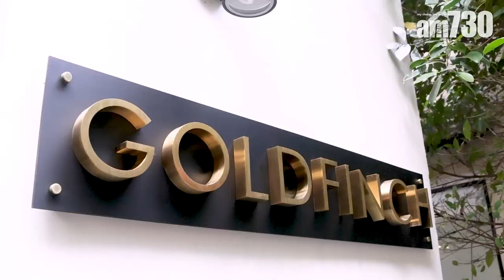上環西餐｜上環$68起食新派法國Fusion菜 巴黎藍帶大廚主理 全新煮法演繹麻婆豆腐、湛江雞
最近上環新開亞洲法式 Fusion菜餐廳Goldfinch，老闆兼總廚Yat在巴黎藍帶學院進修廚藝課程，畢業後曾在杜拜、澳洲、厄瓜多爾和法國等多個國家的餐廳擔任廚師擷取靈感，其創作的菜式可謂集百家之大成，非常獨特！

上環新派法國Fusion菜
餐廳樓酒兩層，很有法式小酒館的氣氛，餐牌上有多款港人熟悉的菜式名字，如麻婆豆腐、湛江雞等等，但做法卻是截然不同。Mapo Tofu($98)，創作靈感取材於中國四川的麻婆豆腐，以及中東的鷹嘴豆泥沾醬。「這個菜式用了黃豆，即是麻婆豆腐其中一種原材料去取代鷹嘴豆製成沾醬，上面則有以麻辣醬炒香的雜箘，亦用了炸蓮藕片。」老闆兼總廚Yat分享道。單看外形賣相完全聯想不到麻婆豆腐，但一入口味蕾就已喚起記憶，不單保留到麻婆豆腐原有的香辣味道，更附帶著口感綿密的黃豆蓉，令人印象深刻。

皮脆肉嫩法式湛江雞
「湛江雞是廣東四大名雞之一，放養了120日，跟一般的雞肉相比肉質較為滑嫩肥美。」來到餐廳必點招牌菜Zhanjiang Chicken($268)，改良自法式煮法，單是烹調湛江雞的步驟就已經非常繁複，廚師先以傳統法式香料醃製一晚，風乾數小時，繼而慢煮，再煎香外皮。另外餐廳更特別設計出三款自家調味醬一同上桌，分別是以雞骨及新鮮生蠔打碎淆製而成的醬汁、新鮮金桔榨汁調製而成的醬汁、以金桔取代柚子製作的桔子胡椒，雞肉又香又嫩，風味十足！另一款主菜Beef Short Ribs($298)以印尼的巴東牛肉為靈感，先將牛小排慢煮了12小時，再淋上巴東牛肉的醬汁，配搭菲律賓小食粟米脆粒，最後澆上意大利玉米糕泡沬及羽衣甘藍以增加風味層次。

Goldfinch
地址：香港中環善慶街 2 號地舖及閣樓
營業時間 ：星期二至日 12:00 - 22:00 (星期一休息)

bmgproductionmusic